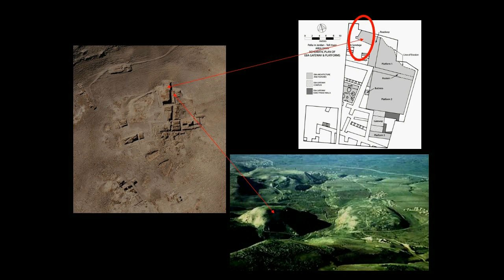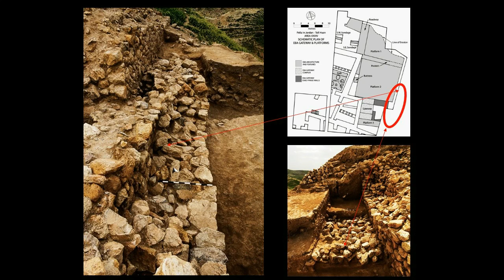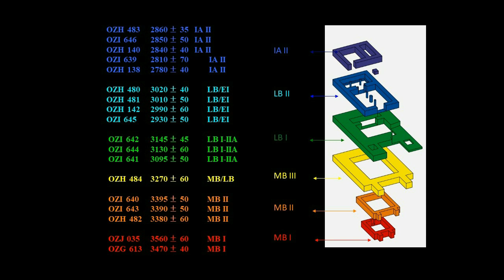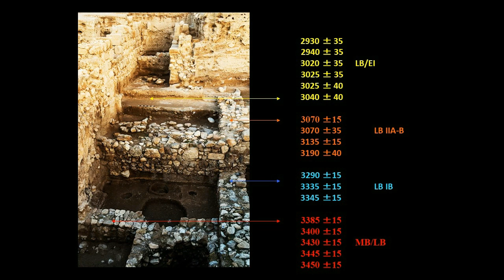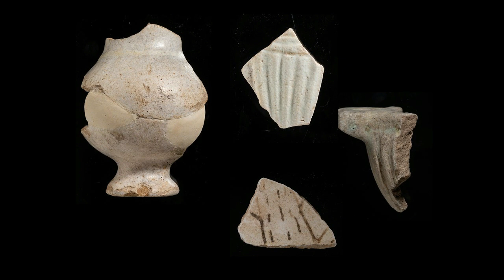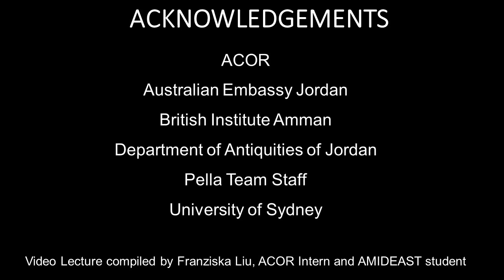Pella @ 40: The 2019 Field Season at Pella in Jordan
Lecture by Stephen Bourke, introduction by H.E. Miles Armitage, Australian Ambassador to Jordan

The lecture presents first impression of the results of the 2019 field season at Pella in Jordan, where new investigations progress on the Early Bronze Age (ca. 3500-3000 BCE) massive stone ‘platform and gateway’ complex, located on the high hill of Tell Husn, 500m south of Khirbet Fahl. Work on the tell itself will explore further the Bronze Age (ca. 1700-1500 BCE) Courtyard palace discovered in 2015, and continue to uncover the major Iron Age (ca. 950-850 BCE) civic building (of more than 45 rooms), under excavation for the past decade. More work on the industrial landscape of the Byzantine glass kiln manufacturing area, explores the sharply altered urban circumstances of the post-Justinianic (ca. 540-640 CE) settlement landscape. Finally, new investigations into the Mameluke (ca. 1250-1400 CE) Hospice/Administrative complex discovered last season, rounds out this season’s work on several of the many phases of vigorous urban life at Pella in Jordan through the ages.

Dr. Stephen Bourke has directed the University of Sydney’s Pella Excavation Project since 1992. He has nearly forty years of field experience in the Middle East, including the direction of the University of Sydney’s Ghassul excavations from 1994 until 1999. Dr. Bourke’s research interests span many periods, from the Palaeolithic through to the Late Antique world, although he considers himself primarily a Bronze and Iron Age specialist. He is the editor of The Middle East: The Cradle of Civilisation Revealed, and has authored nearly 100 research publications over the course of his academic career.

this lecture originally took place at ACOR in Amman on February 25, 2019. It was co-hosted by ACOR and the Australian Embassy in Jordan.